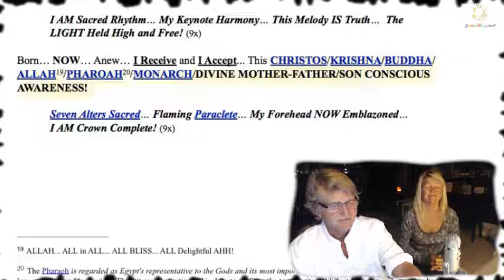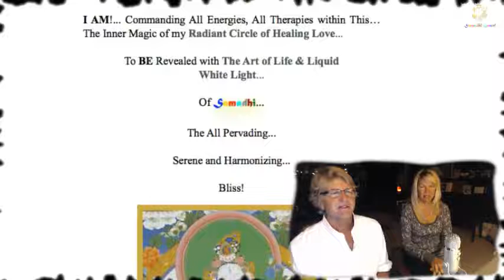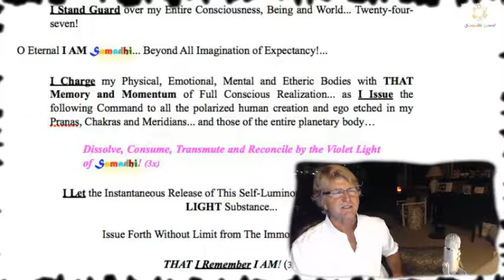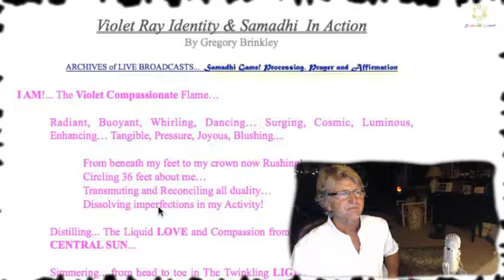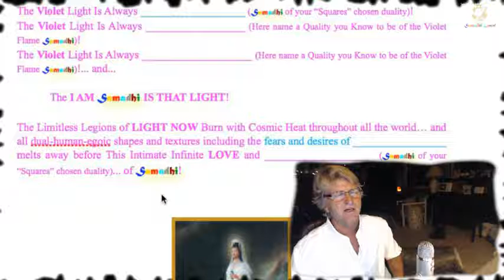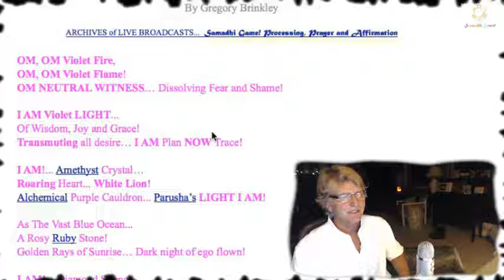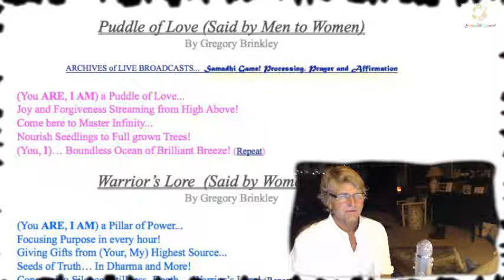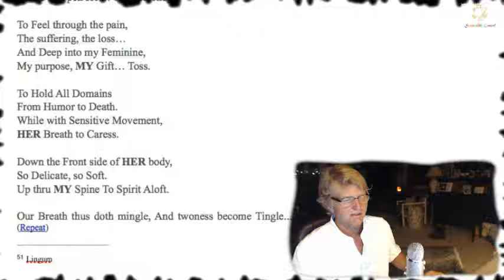Part 2: BLOOD MOON - LUNAR ECLIPSE CONSTRUCTIVE CHANGE MEDITATION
Samadhi Game!™ LIVE

To: EARLY RISERS...INSOMNIACS... And... HOWLING WOLVES!
Topic: "BLOOD MOON - LUNAR ECLIPSE CONSTRUCTIVE CHANGE MEDITATION"
From: Samadhi Game Tribe LIVE... A Manifesto of Insight &amp; Awareness!
With: Mr. and Mrs. Gregory Donald and Robbie Nicole Brinkley and The SAMADHI GAME TRIBE...
LIVE NASA FEED of BLOOD MOON ECLIPSE
Featuring: Brilliant, Powerful and Magical SAGA Affirmations, Visualizations, Processing and Meditations... Tantric Yoga, Breathing and Practice of ENLIGHTENMENT...